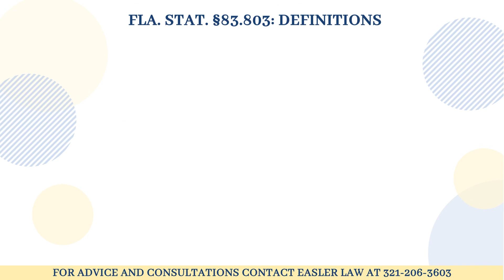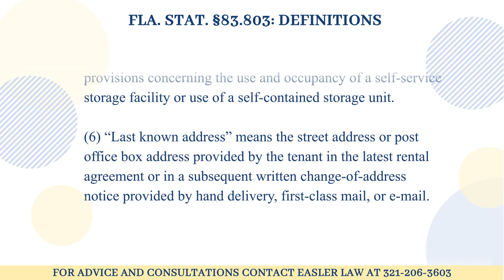Florida Statute §83.803 - Definitions